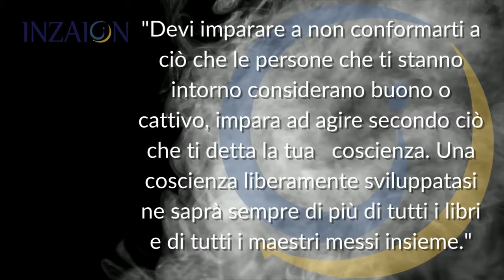Devi imparare a non conformarti a ciò che le persone che ti stanno intorno...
ASSISTENTE PERSONALE
Vera Andreoni

Daniela Paluan

Giorgia Radin

Simona Cabiaglia

1 PRESENTATRICE E GESTIONE LIVE
Valeria Andrian

2 PRESENTATRICE E GESTIONE LIVE
Ilaria Paolicchi

Fabio Pilotti

Sonia Cabiaglia

DISEGNATORE
Raffaele Tarallo

DISEGNATORE
Alessandro Marelli

INSERIMENTI SOCIAL
Sara Gozzi

WEB DESIGNER
Diego Biancone

TECNICO WEB
Luca Gerosa

ASSISTENTE PERSONALE
Vera Andreoni

Daniela Paluan

Giorgia Radin

Simona Cabiaglia

1 PRESENTATRICE E GESTIONE LIVE
Valeria Andrian

2 PRESENTATRICE E GESTIONE LIVE
Ilaria Paolicchi

Fabio Pilotti

Sonia Cabiaglia

DISEGNATORE
Raffaele Tarallo

DISEGNATORE
Alessandro Marelli

INSERIMENTI SOCIAL
Sara Gozzi

WEB DESIGNER
Diego Biancone

TECNICO WEB
Luca Gerosa